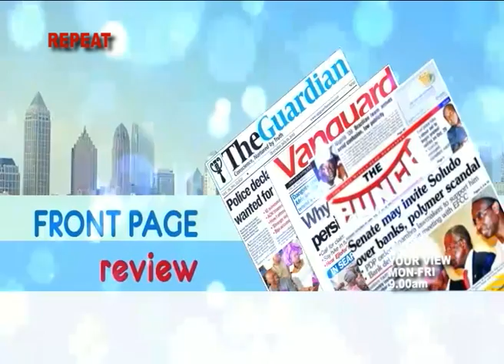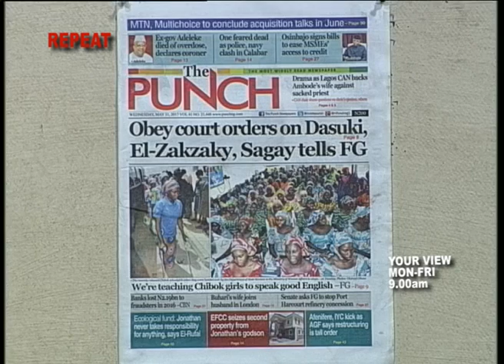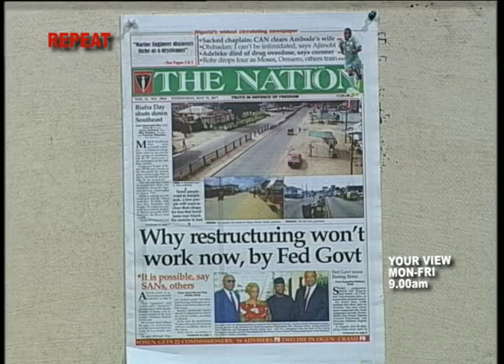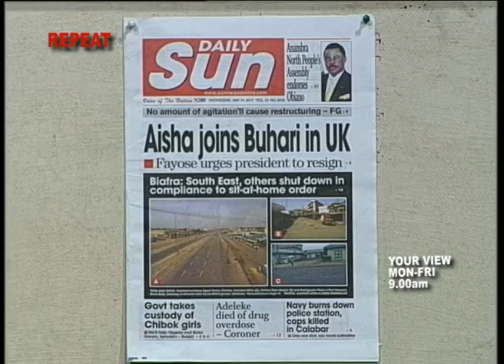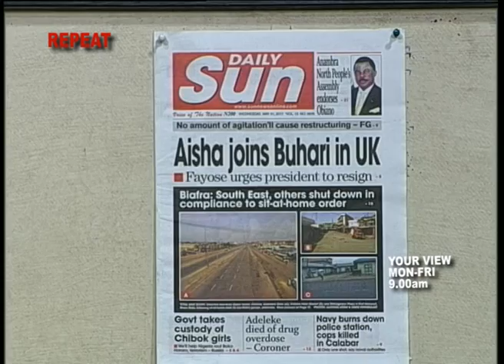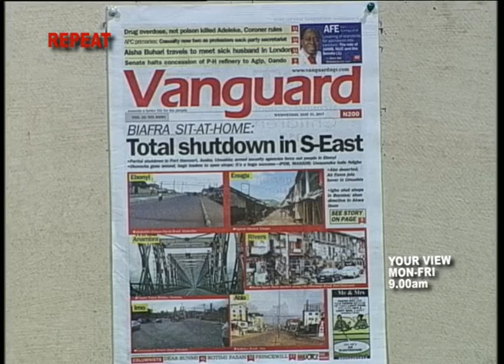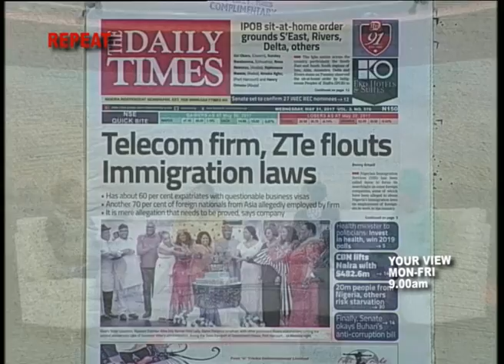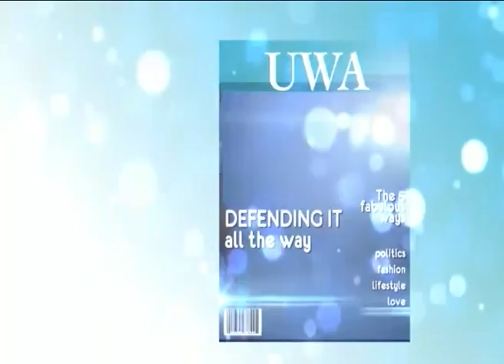YOUR VIEW 31ST MAY 2017| INSPIRATIONAL GUEST OF THE MONTH 'TIMI OKE'